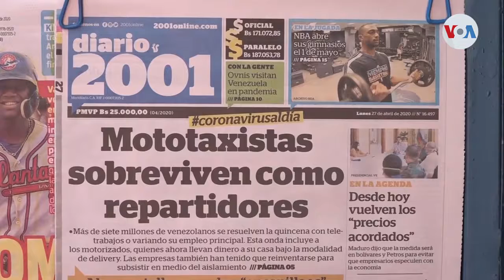Censura y hostigamiento el precio de ser periodista en Venezuela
En el Día Mundial de la Libertad de Prensa, periodistas venezolanos denuncian que no cesan las detenciones arbitrarias, la intimidación y amenazas contra trabajadores de medios comunicación.

¡Visítenos!